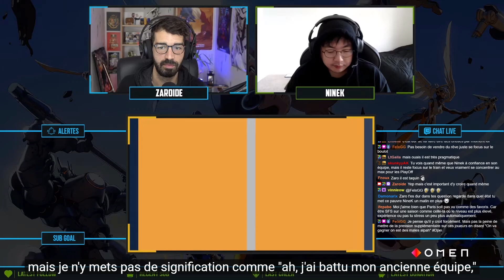NINEK (coach Paris Eternal) : le point avant les Grands Playoffs OWL 2020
A quelques jours du début des Grands Playoffs de l'Overwatch League, il est temps de faire le point avec NineK (coach et Manager Général de Paris Eternal) : la préparation de Paris Eternal, les erreurs à éviter, le rôle du coaching staff, l'état d'esprit des joueurs, les équipes à surveiller, la META potentielle ... Un grand merci à NineK pour sa disponibilité et sa gentillesse.

Interview enregistrée le dimanche 30 août 2020 et diffusée le mardi 01 septembre

Un grand merci à Gaila - Présidente du Rooster Club - pour son son travail de qualité sur la traduction de la vidéo. Vous pouvez la suivre

Pensez aussi à réagir dans les commentaires de la vidéo.

// Merci à mon partenaire OMEN by HP pour son soutien, sa confiance et son accompagnement dans mon aventure Esport

- 0:17 : Début de l'interview
- 1:17 : Paris Eternal est-il prêt pour les Grands Playoffs ?
- 2:07 : Le travail du coaching staff de Paris Eternal jusqu'aux Grands Playoffs ?
- 6:00 : Les erreurs à éviter dans la préparation de Paris Eternal
- 7:36 : Un mot sur la motivation des joueurs de Paris Eternal
- 9:14 : A l'approche des Playoffs, qui est le plus décisif entre le coaching staff et les joueurs ?
- 11:14 : Les échanges entre le coaching staff et les joueurs à l'approche des Playoffs
- 15:20 : Paris Eternal a-t-elle déjà réussi sa saison OWL 2020 ?
- 17:43 : L'état d'esprit des joueurs de Paris Eternal à l'approche des playoffs
- 18:49 : Paris Eternal peut-il gagner l'OWL cette année ?
- 20:10 : Paris Eternal pas favori comparé à Philadelphia Fusion et SF Shock ?
- 21:40 : Retour rapide sur la victoire de Paris Eternal contre SF Shock (ancienne équipe de NineK)
- 24:19 : Une nouvelle META pendant des Grands Playoffs ?
- 26:50 : Quelle équipe peut créer la surprise pendant ces Grands Playoffs ?
- 29:33 : Un mot sur Fielder
- 31:16 : L'impact du COVID sur le développement des relations entre les membres de Paris Eternal
- 33:19 : Un mot sur la préparation de SP9RK1E
- 35:35 : Un mot sur le français d'AVALLA
- 36:35 : Fin de l'interview et remerciements